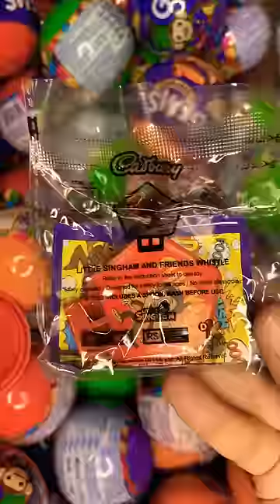Cadbury Gems new toys inside